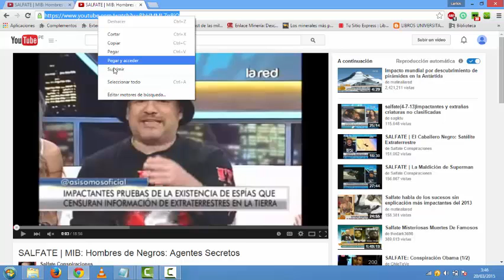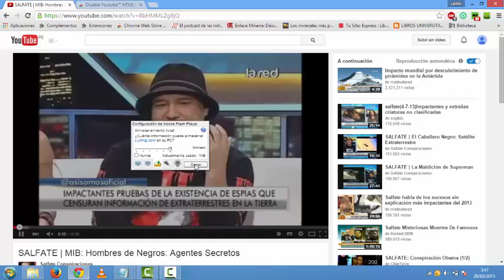Desactivar el HTML5 de YouTube Y activar Adobe Flash Player con una extencion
Aquí como pueden ver es un simple método de mejorar  los vídeos de youtube